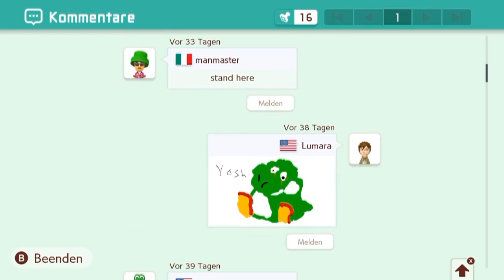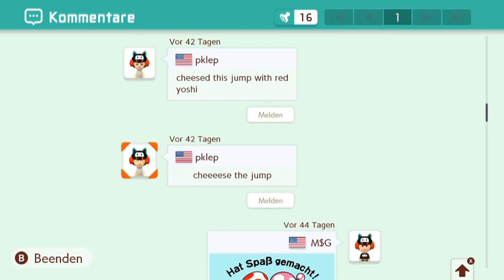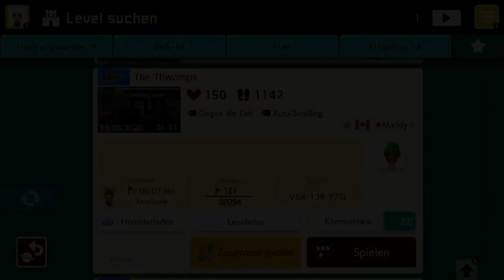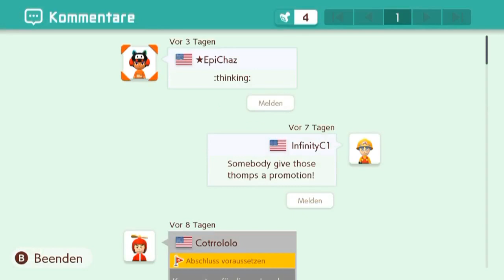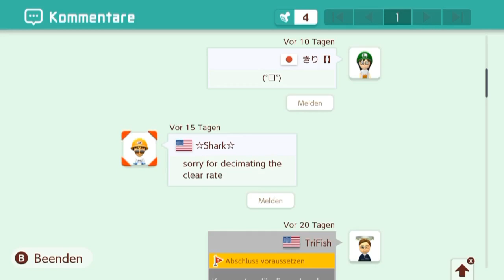[227] Ich hasse vertikale Röhren! || Super Mario Maker 2 (Blind) – Let’s Play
Letzte Folge mit leicht asynchronem Ingame-Sound ... sorry again.